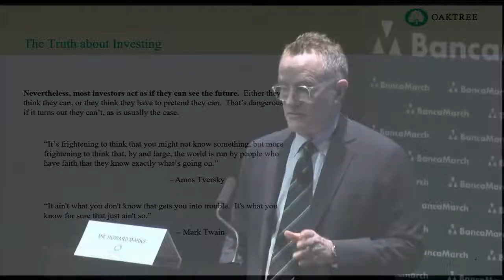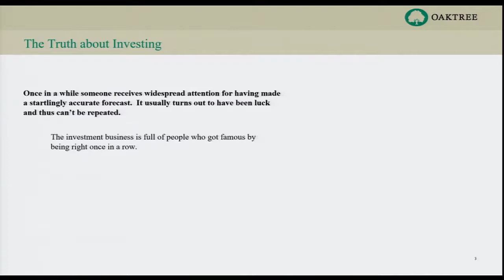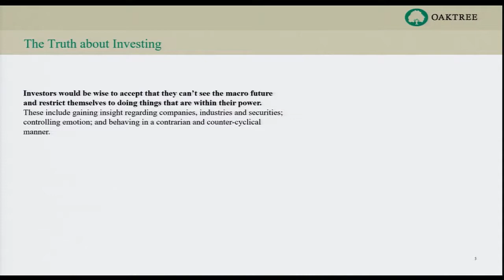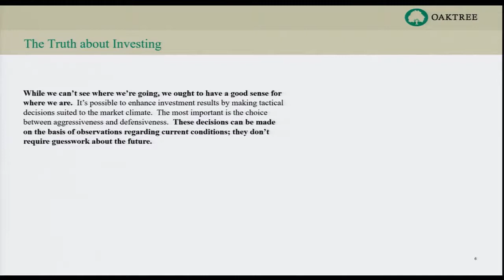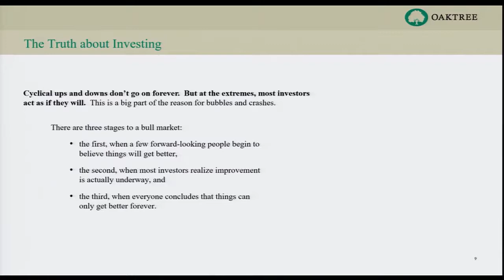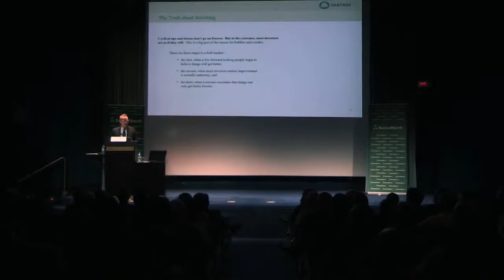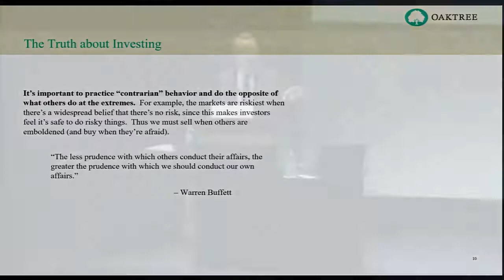Howard Marks: The Truth About Investing - Full lecture pt. 1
In this video Howard Marks talks about the most important thing when it comes to investing, and informes about the simple truths about investing. You cant predict the future and doing so never beats the market in the long run.

Howard Stanley Marks (born April 23, 1946) is an American investor and writer. He is the co-founder and co-chairman of Oaktree Capital Management, the largest investor in distressed securities worldwide. In 2020, with a net worth of $2.1 billion, Marks was ranked No. 391 on the Forbes 400 rankings of the wealthiest Americans.

Marks is admired in the investment community for his "memos", which detail his investment strategies and insight into the economy and are posted publicly on the Oaktree website. He has also published 3 books on investing. According to Warren Buffett, "When I see memos from Howard Marks in my mail, they're the first thing I open and read. I always learn something, and that goes double for his book."

Marks focuses on risk management and says that investors should set investment strategy according to their personal situations and ask themselves whether they worry more about the risk of losing money or the risk of missing an opportunity. Marks believes that it is hard to gain an investment advantage through research since so many smart people are doing it already; the ways to get an advantage are through better inferring the consequences implied by current company data, managing the psychology of investing, and assessing the present stage of the business / market cycle. Marks does favor using market timing strategies to have cash available to be invested during a downturn.[6] Marks notes that it is important for investors to admit what they don't know instead of believing something is certain. He aims for a "high batting average" over "home runs".

Interviews featuring the best business minds in the world.